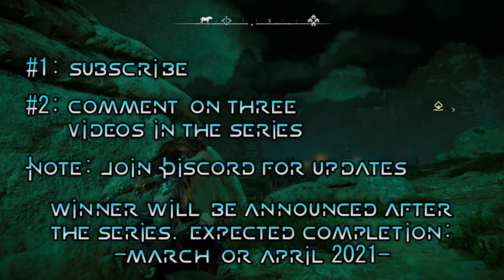[Horizon Zero Dawn] Ep9 Disappointing Fia ( ͡° ʖ̯ ͡°)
I'm so sorry, Fia

To earn an Entry for the Giveaway of a brand new unopened copy of Horizon Zero Dawn (Ps4), you must:

2) Comment on three (3) videos in this Lets Play series

Winner will be announced at the end of the series, expected in March or April. Best of luck to everyone!